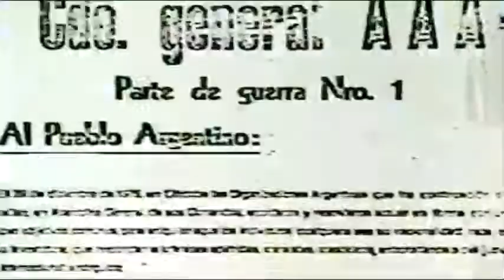Publicidad '80s. Propaganda Electoral UCR 1989 (Argentina)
Fuente: @HyDUCR